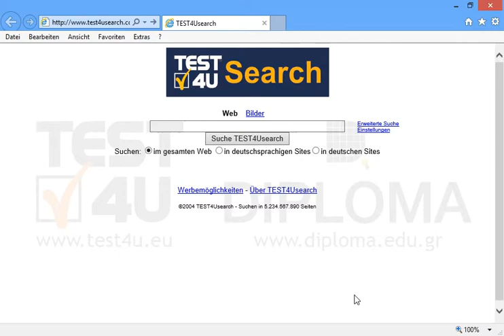Aktualisieren Sie die aktuelle Webseite.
Aktualisieren Sie die aktuelle Webseite.Möchten Sie mehr. Laden Sie das TEST4U demo herunter